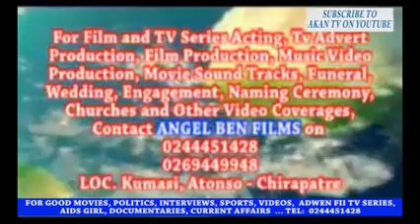EXCLUSIVE INTERVIEW WITH BLACK STARS AGYEMANG BADU AND HE VOICED OUT HIS FEELING OF THE TEAM YouTu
Capt. Maxwell Mahama,Prophet 1,papa kumasi tv,maame serwaa,dankyira obuase,breaks silence,mahama killers,MyJoyOnline TV,ONE GHANA,Nsem Pii TV,GhanaWeb TV,Makehitz,MarkAngelComedy,Nana Akufo Addo,Nsemfon Tv,inFocos GH,OfficialSarkodie,Opambour,Rev.